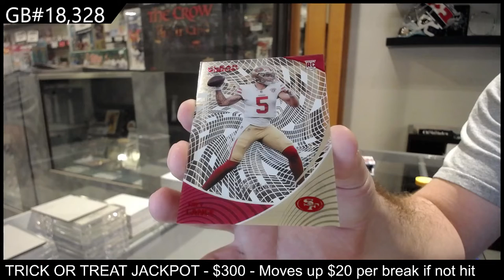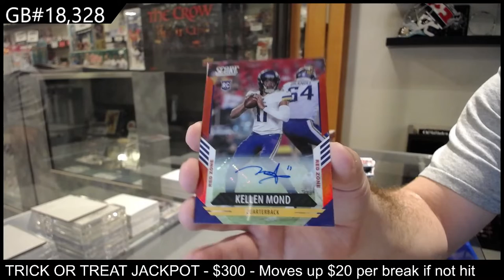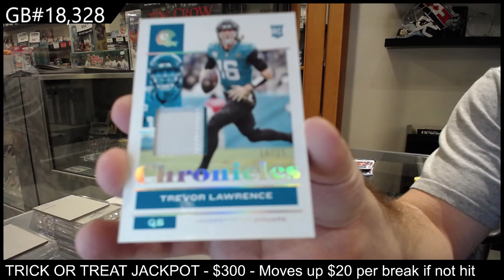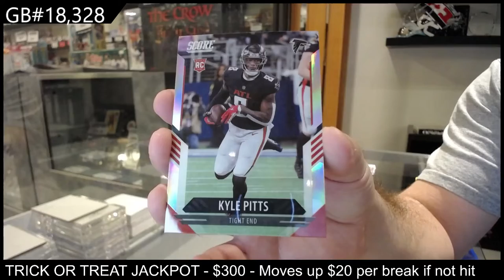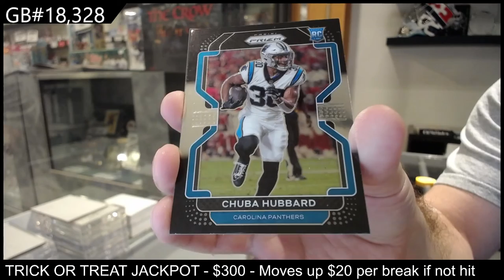2021 Panini Chronicles Football Box Break - C&C GB #18,328